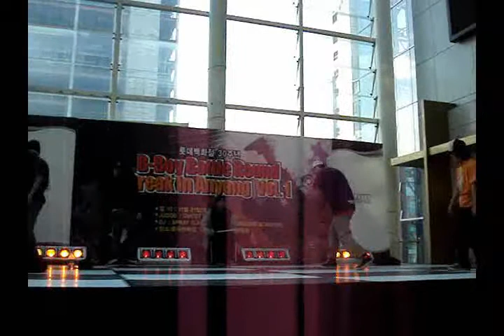Bboy Tenbird 2009.wmv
From All star breakerz & Fresh Family & sung buk dong bidulgi